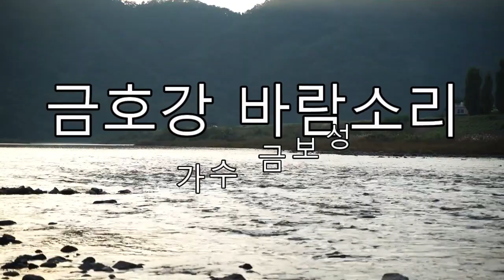(신곡) 금호강 바람소리 가수 금보성 1시간동안 반복듣기 입니다